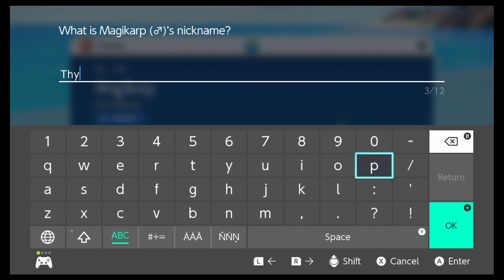Pokemon Violet LP - Part 03 - Caught a Magikarp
After encountering Miraidon, Alex and this mysterious pokémon venture through a dangerous cave.
The duo escape and meet up with someone called Arven, who apparently knows Miraidon.
Once that's all settled, Alex heads further down the road until she hits a river. She's always wanted a tough water pokémon, so who's better than Magikarp!